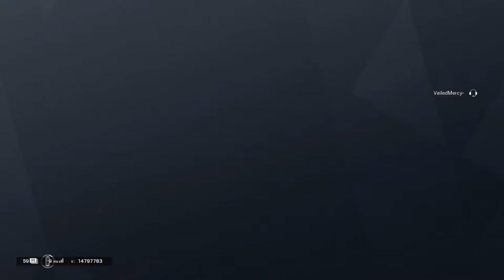Daniel Jones over Matthew Stafford